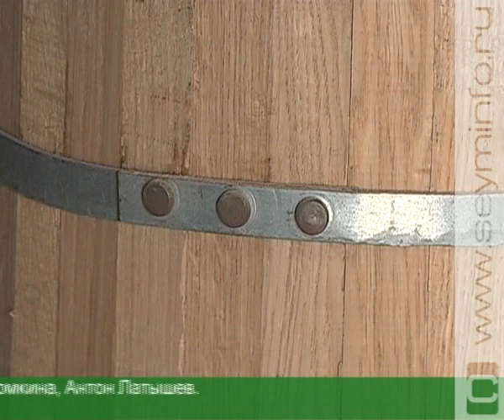Курский бондарь поделился секретами ремесла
Он способен укротить дерево и вдохнуть в него жизнь. Дмитрий Непанов 10 лет назад начал реанимировать старинное ремесло - бондарство. В его руках даже суровый дуб приобретает нужную форму. Как появляются на свет бочки и кадушки, узнали участники мастер-класса, который прошел в Центре народного творчества «Русь».